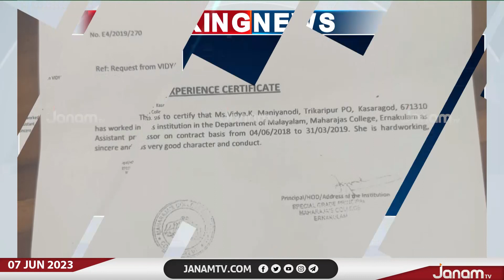വ്യാജരേഖ ചമച്ച കേസിൽ SFI വനിതാ നേതാവ് വിദ്യയ്ക്കെതിരെ ജാമ്യമില്ലാക്കുറ്റം ചുമത്തി FIR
മഹാരാജാസ് കോളേജിന്‍റെ പേരിൽ വ്യാജരേഖ ചമച്ച കേസിൽ SFI വനിതാ നേതാവ് വിദ്യയ്ക്കെതിരെ ജാമ്യമില്ലാക്കുറ്റം ചുമത്തി FIR